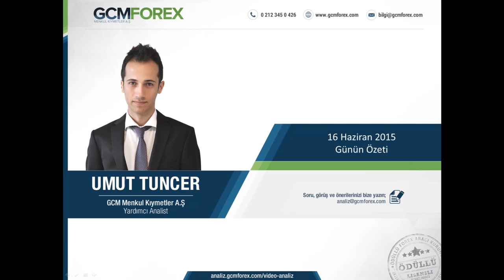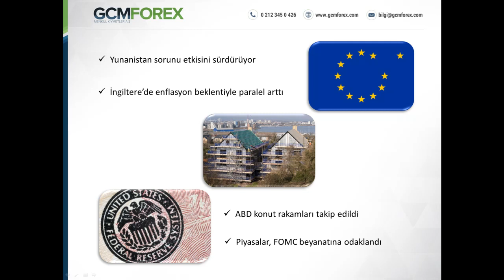Umut Tuncer, Günün Özeti - Video Analiz – 16 Haziran 2015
GCM Forex Yardımcı Analisti Umut Tuncer’in 16 Haziran 2015 Tarihli Günün Özeti Video Analizi